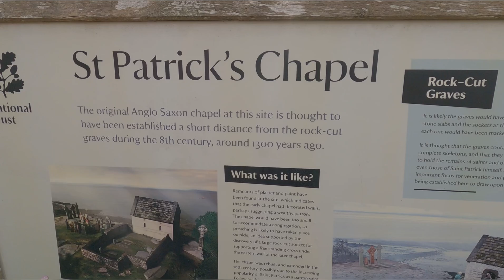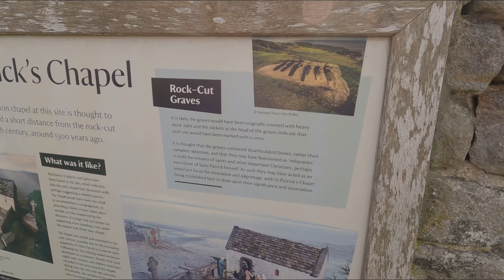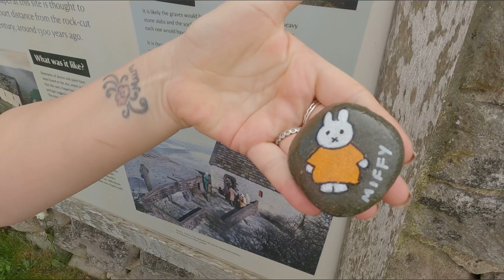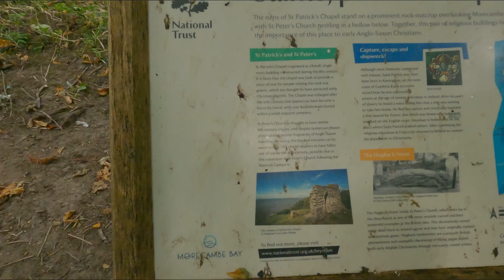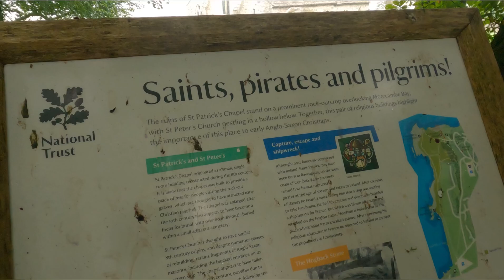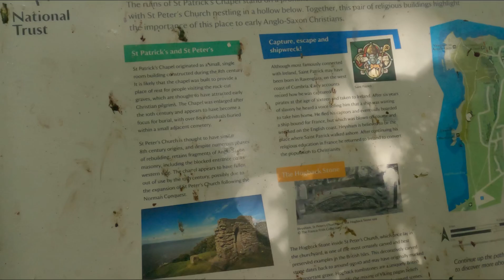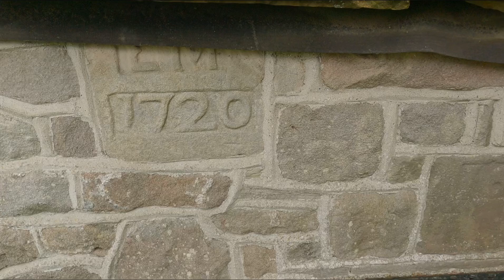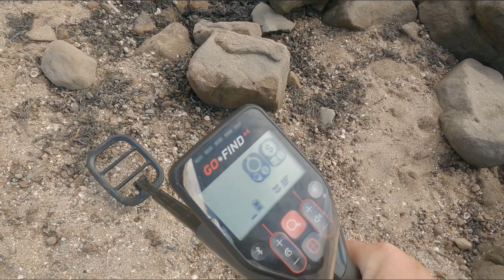Anglo Saxon Graves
We set off to do a Beachcombing video, but then decided to visit an 1300 year old Anglo Saxon church where we found Black Sabbath graves from their album cover, then tried to do a bit of metal detecting, but as per usual, that was a complete fail! 😂 Hope you enjoy 😊